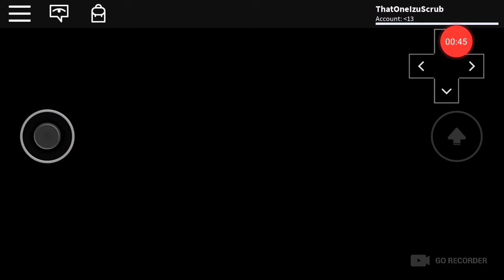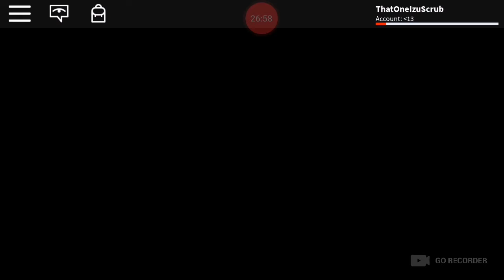Random game play where I lose every single time (I think)